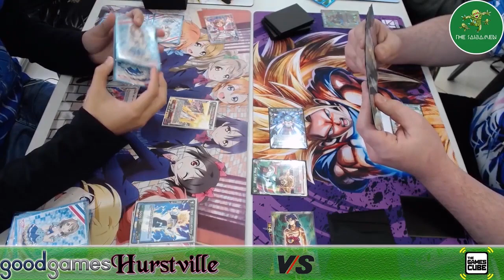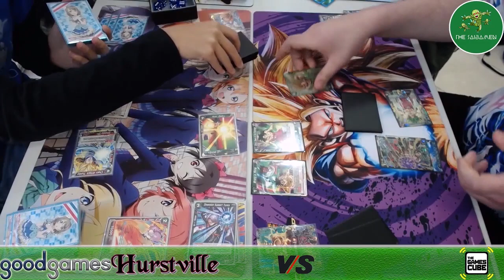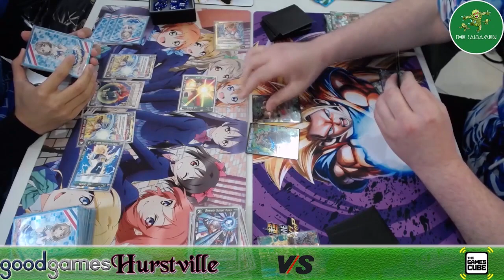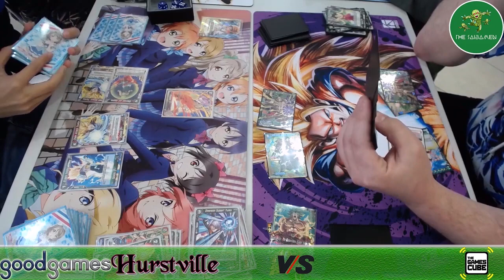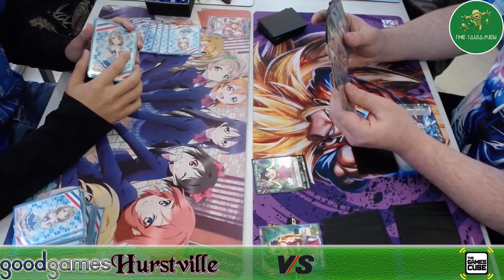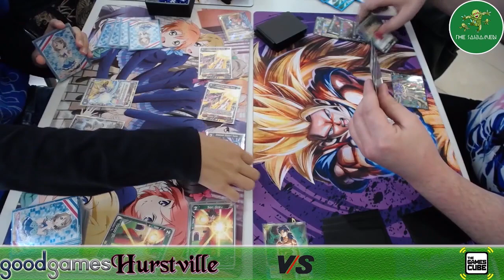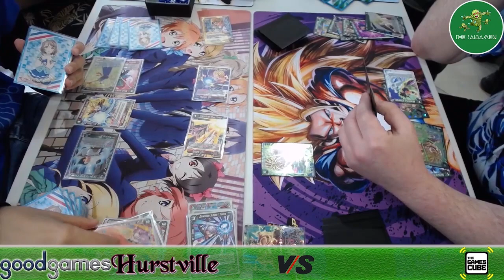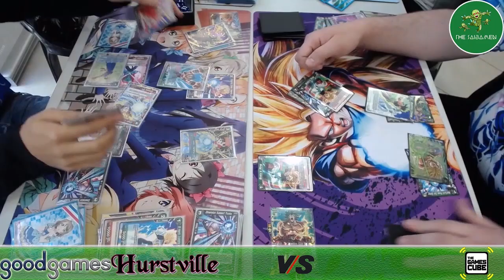Pan RG V Set 1 OG Broly - Team Wars Bo3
Come and see Mickey playing Pan RG take on Josh playing OG Broly!